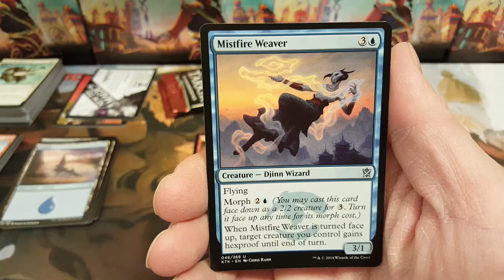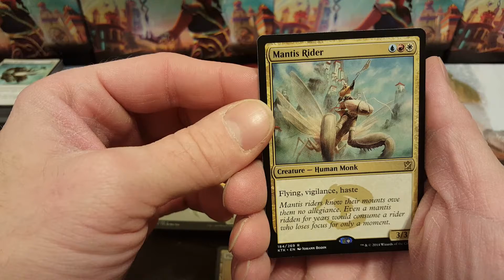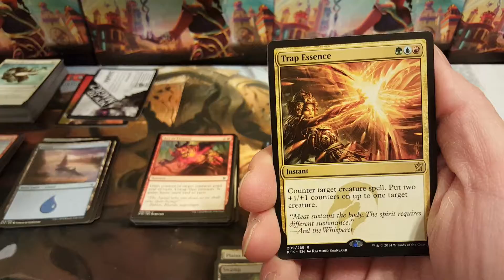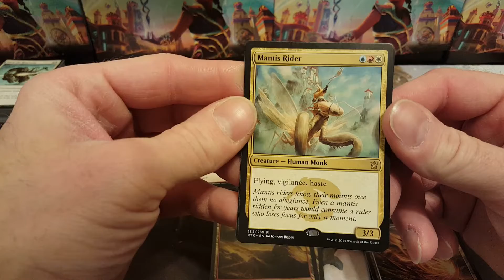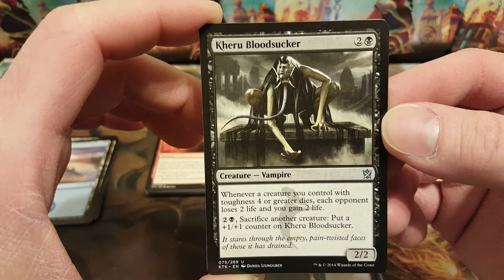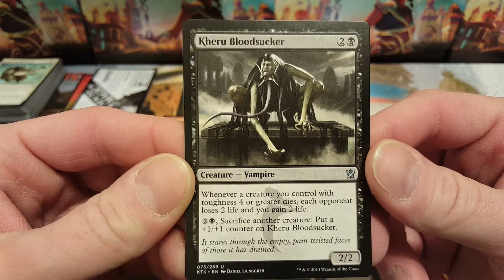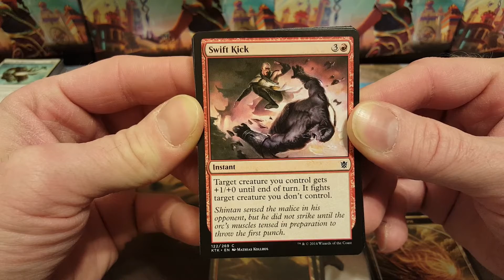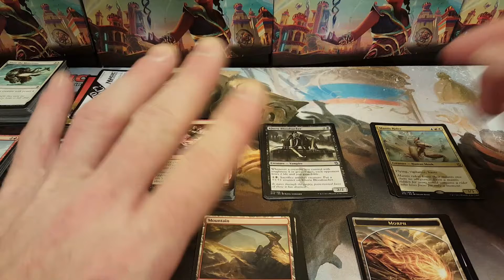Daily Dose of Durf!!! Episode 87: Khan's of Tarkir Box Opening Part 3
Episode 87: Khan's of Tarkir Box Opening Part 3 of 12.

Join me as I open some sweet Magic the Gathering products, discuss current MTG news and deck techs. Gurkaladur!

Check me out on Durf TCG where I open other Trading Card Games like Force of Will